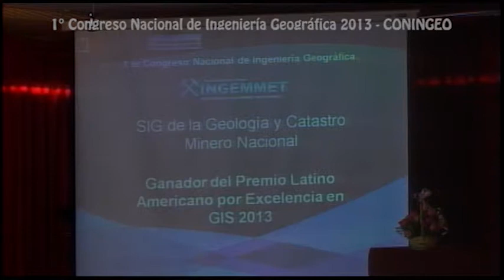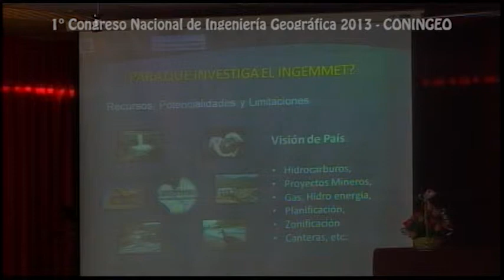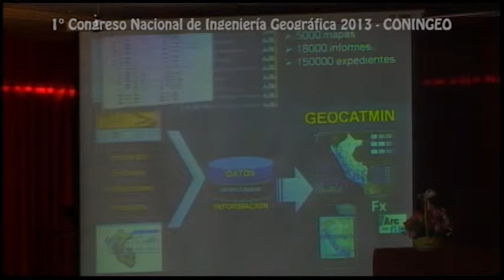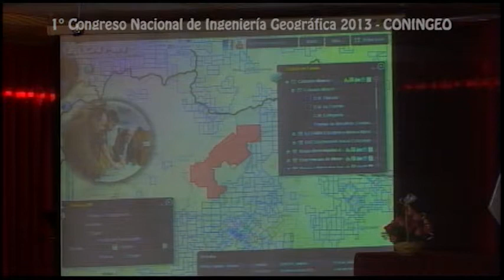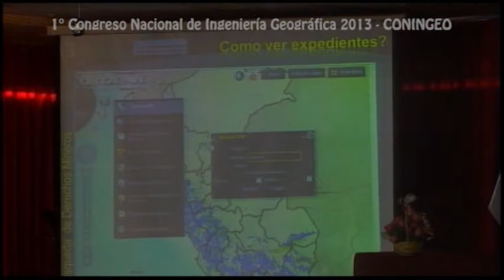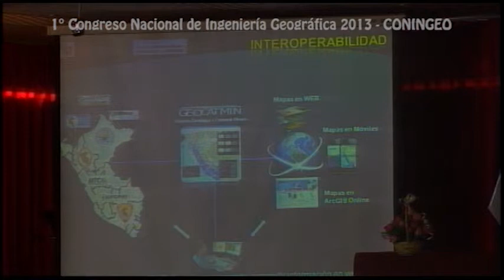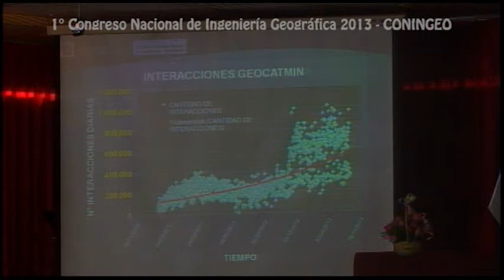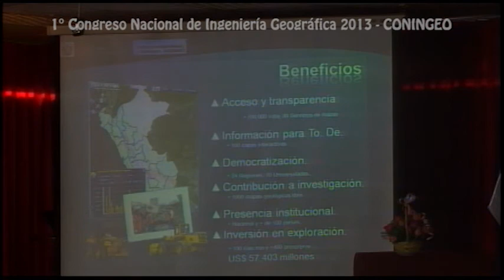Dia 1 14 nov Conferencia 5 juan Wilians